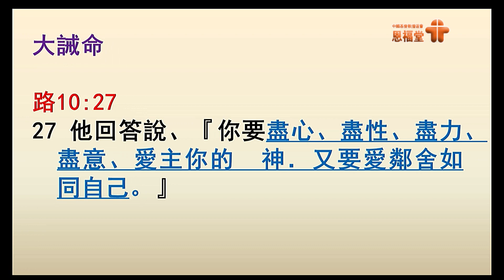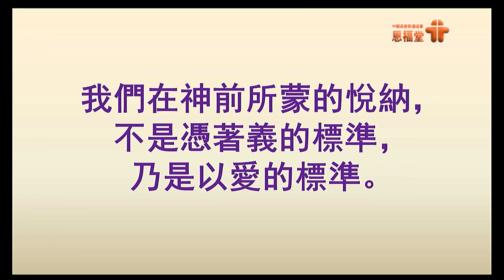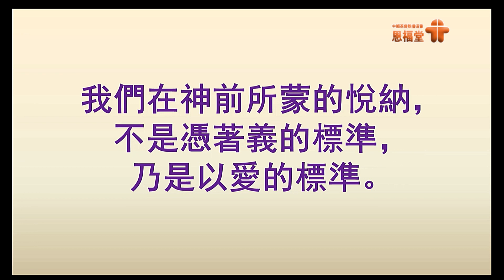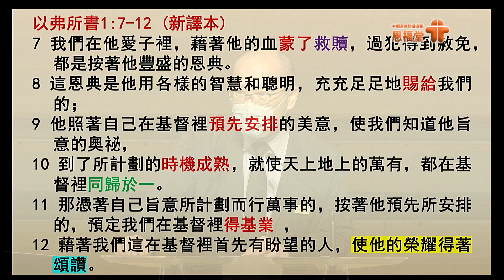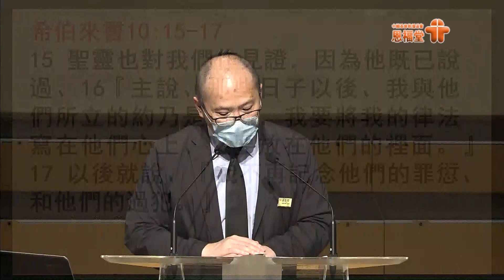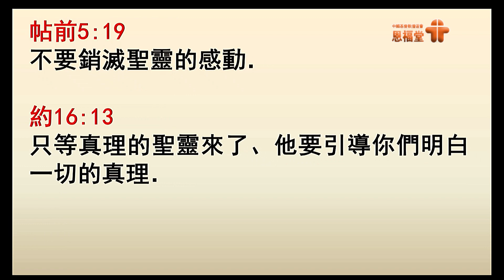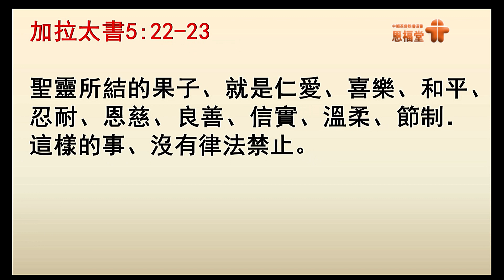【願神的榮耀得著頌讚】| 潘世榮傳道 | 以弗所書1:1-14 | 恩福中心主日中堂崇拜 | 2020-07-12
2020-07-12 恩福中心主日中堂崇拜
講題︰願神的榮耀得著頌讚
證道經文︰以弗所書1:1-14
講員︰潘世榮傳道

App：yanfook＋